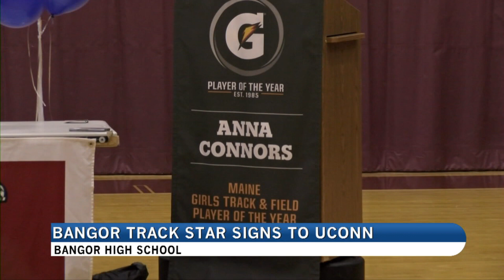CONNORS SIGNS TO UCONN